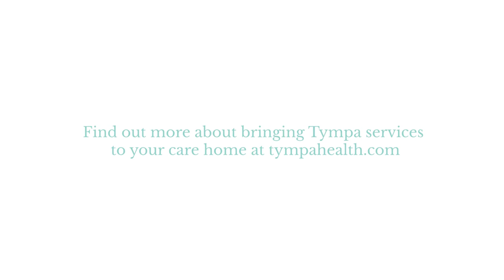Bringing ear & hearing health services into the care home environment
Accessing ear and hearing health services is particularly difficult for care home residents. Trips to the GP or hospital can be distressing and can also increase the risk of falls, infection and require extra staff to accompany the resident.

TLC are an innovate care group who embarked on a trial with Tympa to investigate whether bringing ear and hearing health services in-house would be a better way to cater to residents’ audiological needs.

What we’ve created is a successful means of delivering ear and hearing healthcare to residents within the comfort of the home. No more waiting lists, outpatient appointments, or extra staff to chaperone. Having this service in-house has had a huge impact on the staff, residents and families at TLC.

You can learn more about Tympa's in-house ear and hearing health services